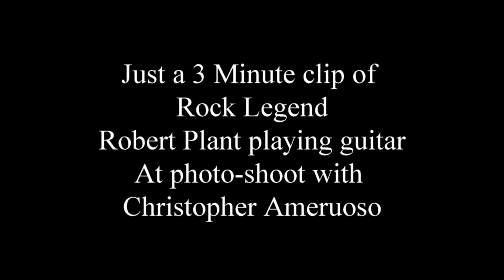Found Footage Of Legend Robert Plant Playing Guitar at Photo-Shoot with Christopher Ameruoso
Here is just 3 minutes of Rock Legend Robert Plant noodling around on guitar while on a photo-shoot with Christopher Ameruoso.